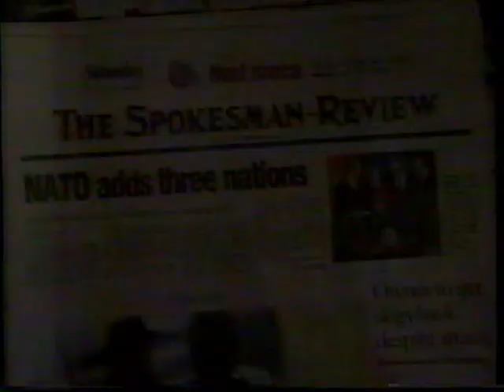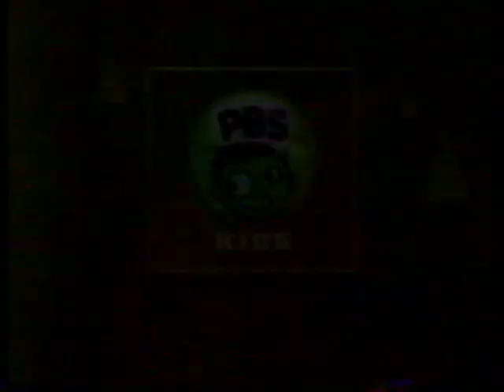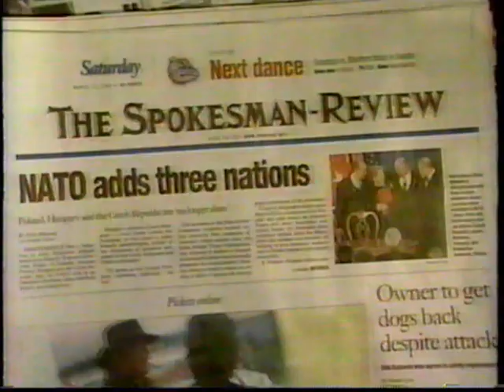KSPS Kidzone Bumpers & Promos (3 April 2001)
A collection of promos and interstitial material recorded off Spokane's PBS Kids. This tape is just about 20 years old and started to really fall apart while being digitized.

0:00 PBS Kids bumper 1
0:05 Zoom Coming Soon promo
0:25 Parents for Public Television bumper
0:36 The Spokesman Review
0:49 PBS Kids "Reading is Fun" Factory bumper
1:08 PBS Kids bumper 2
1:20 PBS Kids bumper 3
1:25 Live From Lincoln Center promo, featuring Beverly Sills
1:55 PBS "Stay Curious" promo
2:09 Antiques Roadshow: Denver, Colorado promo (fragment)
2:18 KSPS Member Card ad
2:48 Scientific American Frontiers "Chimps R Us" episode preview
3:18 KSPS Kidzone bumper
3:33 PBS Kids bumper 3
3:42 Kix sponsorship promo
3:47 PBS "Viewers Like You" Clifford bumper
3:56 PBS Kids bumper 1
4:01 Arthur on PBS Kids promo
4:15 Parents for Public Television bumper
4:26 The Spokesman Review
4:38 PBS Kids "Flea Circus" bumper
4:53 PBS Kids "Favourite Color: Orange" bumper
5:03 PBS Kids "Doodle Lion" bumper